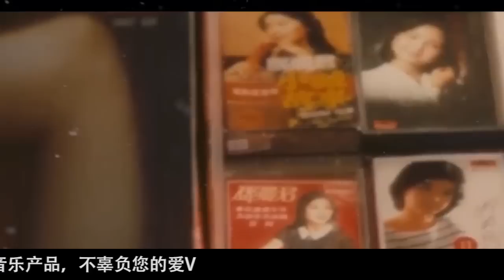經典歌曲 【張宇, 蘇芮, 巫啟賢, 王傑, 邰正宵, 林憶蓮, 張信哲, 趙傳, 潘越雲, 潘美辰, 陳昇, 葉蒨文, 優客李林, 周華健, 陳淑樺, 黃品源, 張洪量,黃鶯鶯, 庾澄慶】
➤欢迎来到频道 70 , 80 , 90 , 一人一首成名曲

▶️ 70 , 80 , 90 , 一人一首成名曲 是一個 youtube 頻道，為每個人合成了 70 年代、80 年代、90 年代的最佳和最新歌曲
    ➤我們將努力為全球觀眾創造最好和最令人印象深刻的產品
    ➤請訂閱並與您周圍的人分享我們的視頻，讓他們觀看

➤所有新作品每週發布和更新。
▶️關於版權問題。 嚴禁一切侵犯版權。請聯繫 @ratcanien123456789